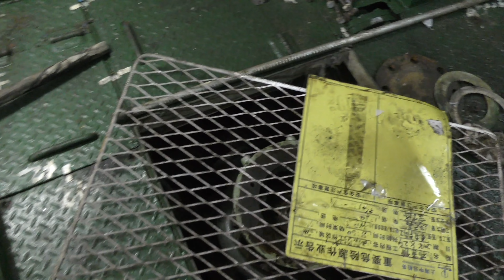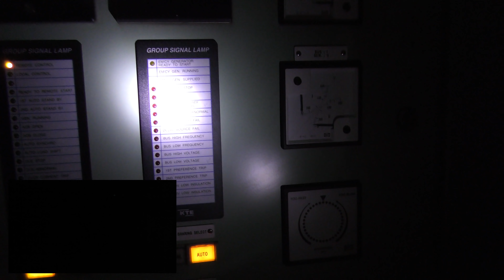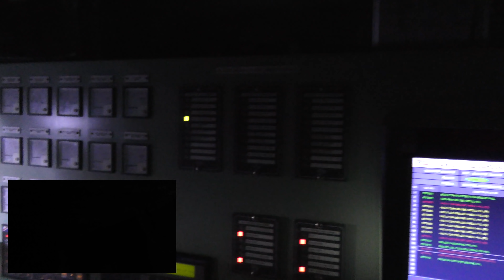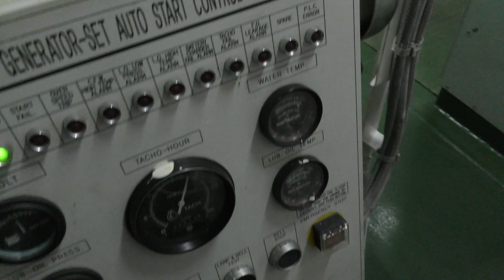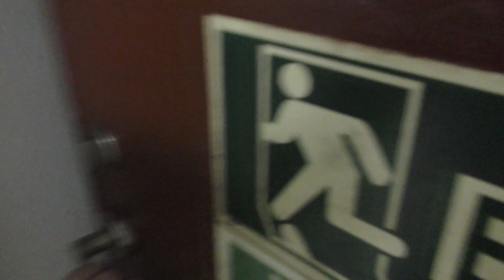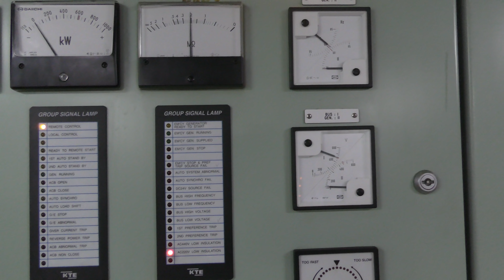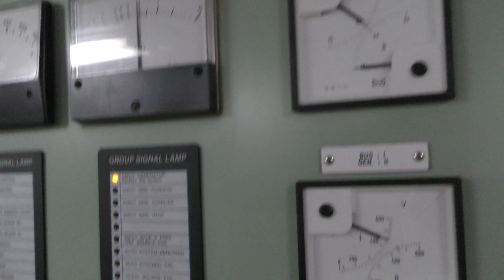Спуск на воду.Вывод из дока/8-9ый день судоремонта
А вот и подходит к завершению наш судоремонт!
 И сегодня выпуск с окончанием докования со спуском судна на воду.